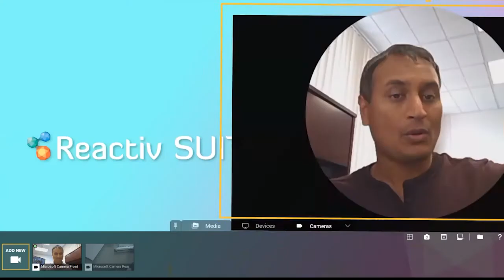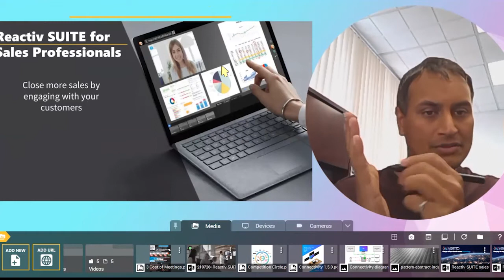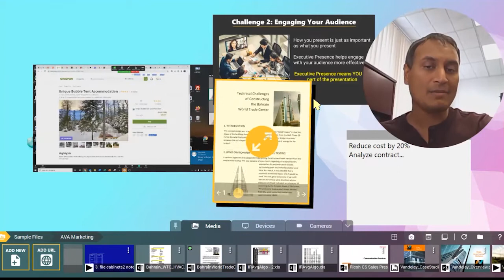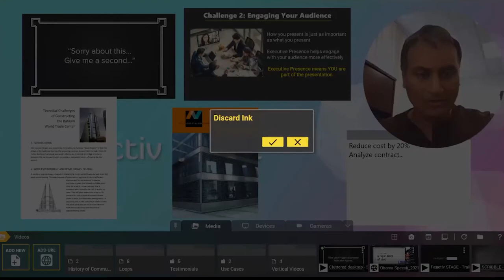The Reactiv Suite